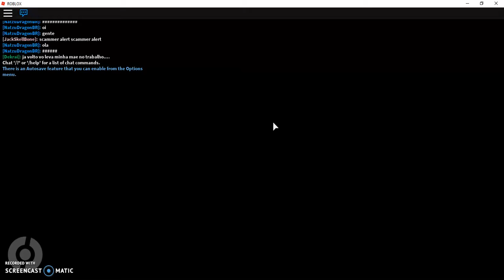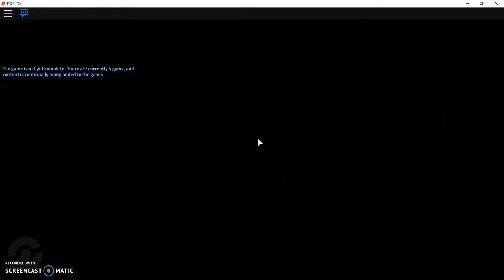2 games :3